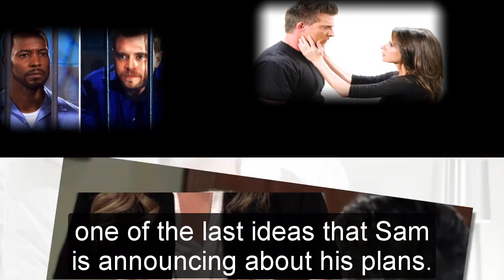General Hospital Spoilers for Friday, July 21 | GH Spoilers 7/21/2023